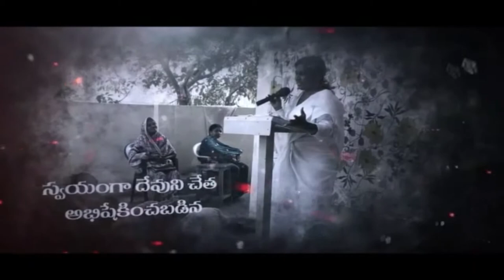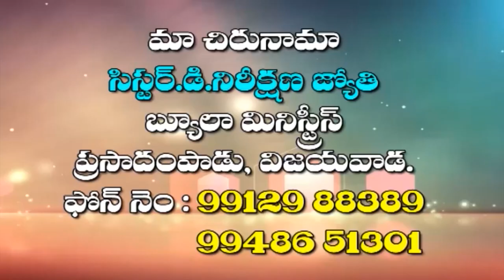NIRIKSHNA JYOTHI 02 10 2017 PART 2